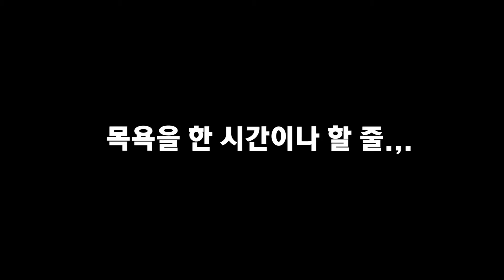22개월 아이 엄마표 영어 집에서 영어로 놀아주기 생생 현장 / 유아 홈스쿨영어 / 엄마표영어 성장 과정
학창 시절부터 영포자 였던 아빠가 30대가 돼서 영어공부를 시작했고, 집에서 영어놀이와 교육을 통해 아이의 변화되는 과정을 담기 위한 영상입니다.
이번 영상은 토요일에 편집자 기습(?) 방문으로 주말에 집에서 하준이와 영어로 노는 모습 그대로를 담았습니다.

아이가 스트레스 받지 않고 자연스럽게 아빠와 놀이를 통해 습득할 수 있도록 노력하고 있습니다.